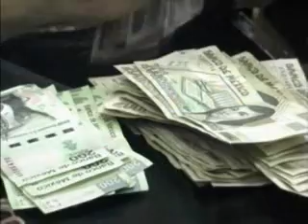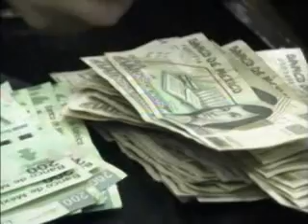La dirigente del sindicato de trabajadores del ayuntamiento, dijo que aun no paga el ayuntamiento el adeudo que tiene el gobierno municipal por 15 MDP